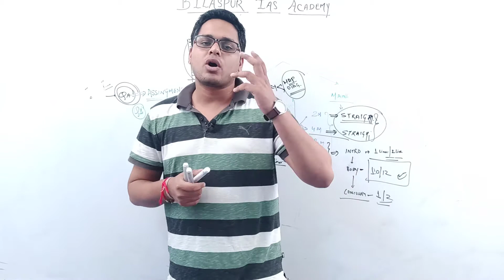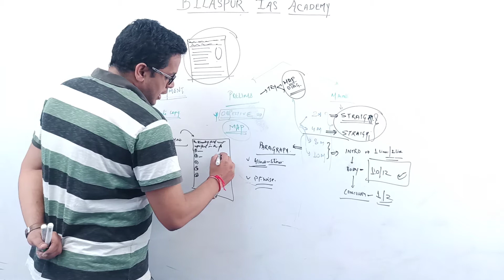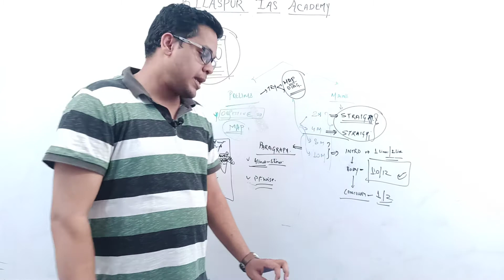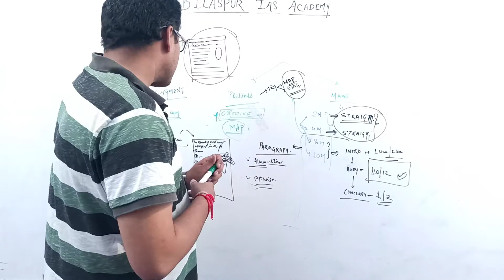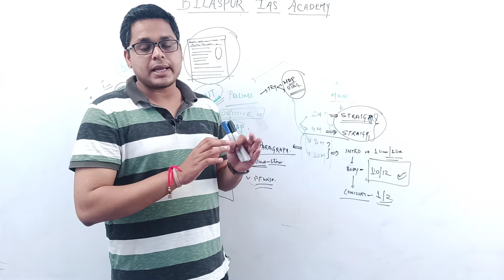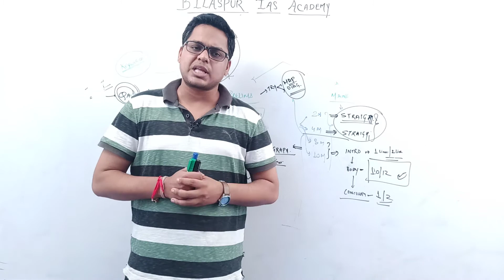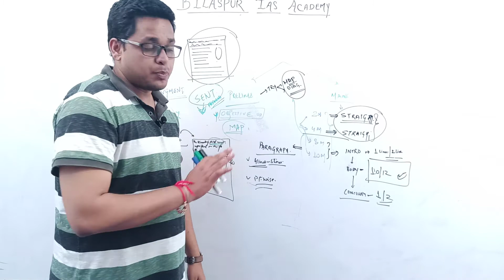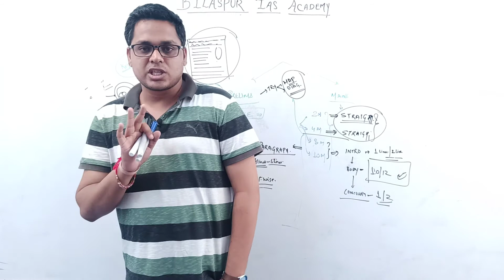Geography Answer Writing Session 1 (Part 2) | CGPSC English Medium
Address :- Beside Multipurpose School. Chaturvedi Aaryaveer Port Complex. Dayalband Road, Gandhi Chowk, Bilaspur (C.G.)